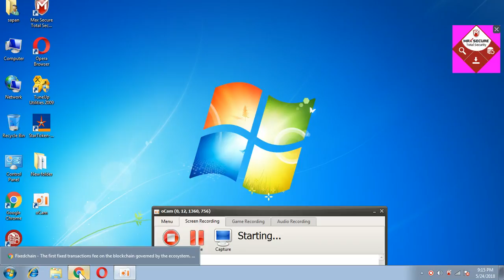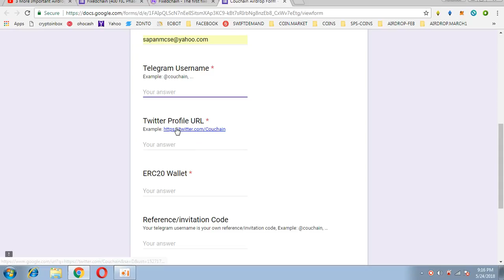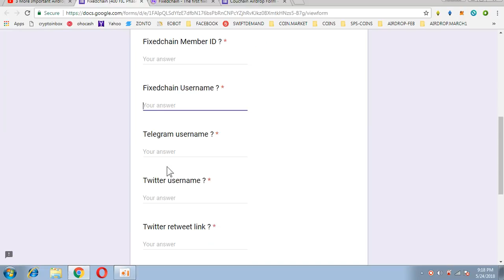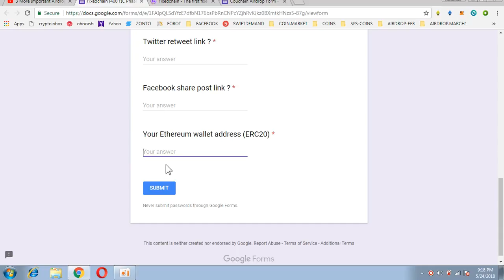FIXEDCHAIN AIRDROP || COUTOKENS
1) BOOKMARK MY SITE FOR TOKEN UPDATE ABOUT EXCHANGE

     PQlI22dostomA
3) JOIN MY TELEGRAM CHANEL FOR TOKEN EXCHANGE :